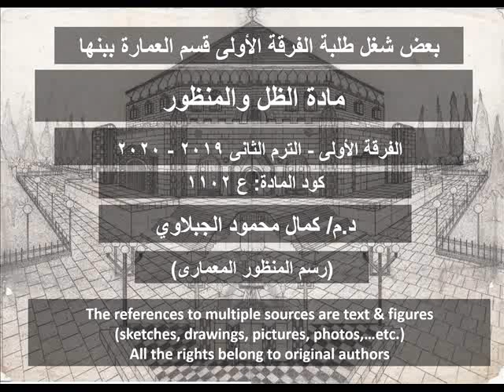منظور نقطة هروب واحدة/ شغل الطلبة مادة الظل والمنظور قسم عمارة كلية الهندسة ببنها, د/كمال الجبلاوى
منظور نقطة هروب واحدة, لقطات منظورية داخلية وخارجية,
شغل الطلبة مادة الظل والمنظور قسم عمارة كلية الهندسة ببنها,